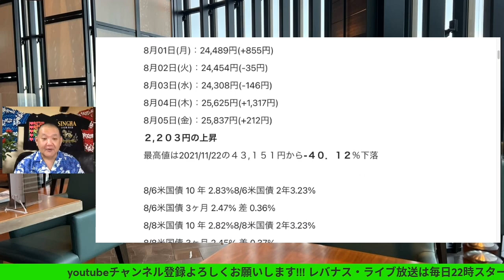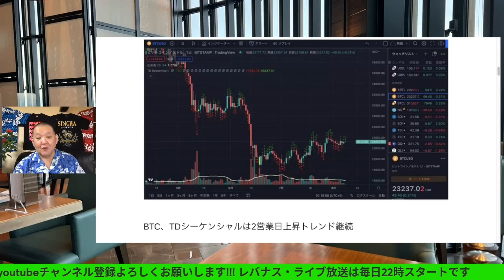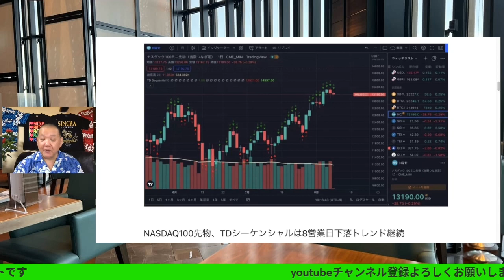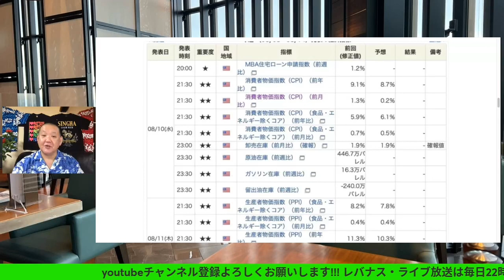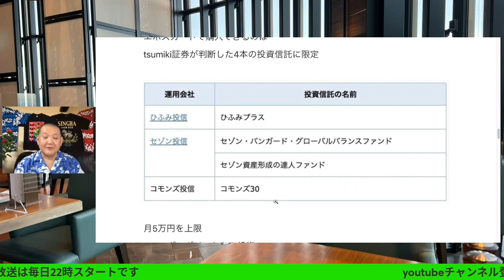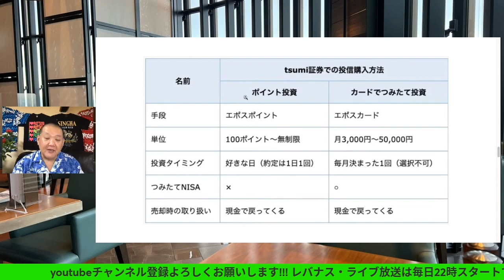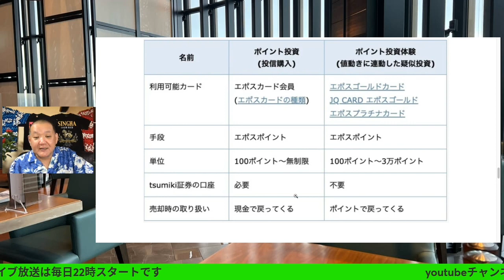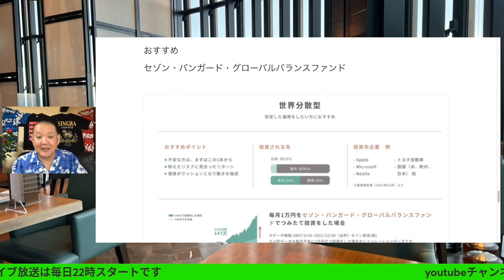8/8レバナス予想とtsumiki証券、エポスポイント投資レバナスで自由を手に入れる第263回、ライブ放送は22時スタートです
8/8レバナス予想とtsumiki証券、エポスポイント投資